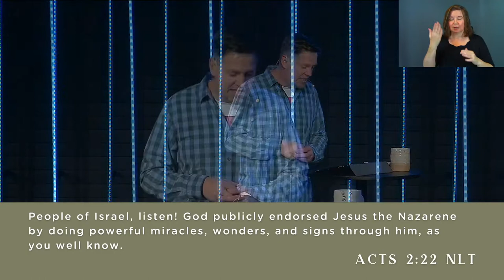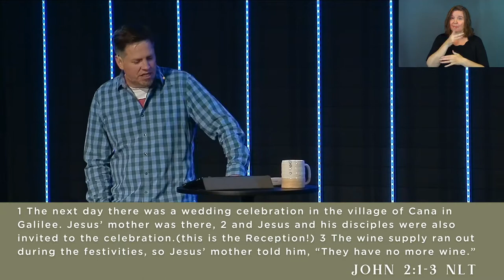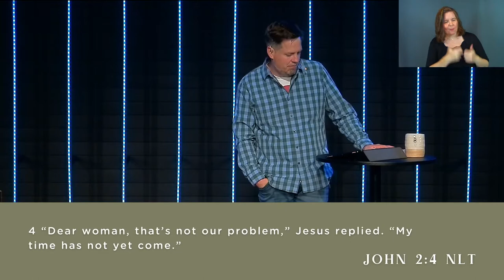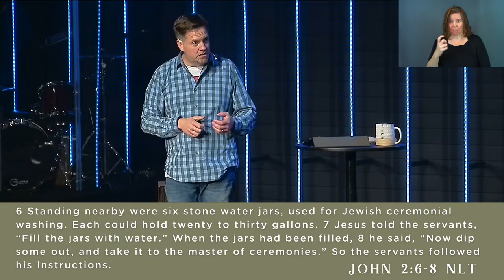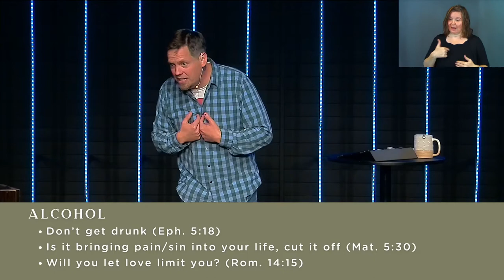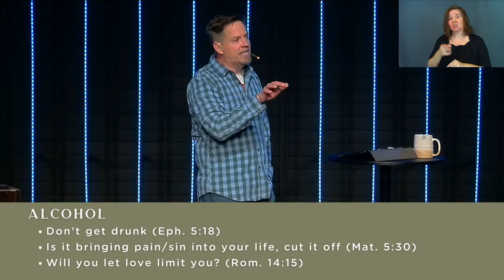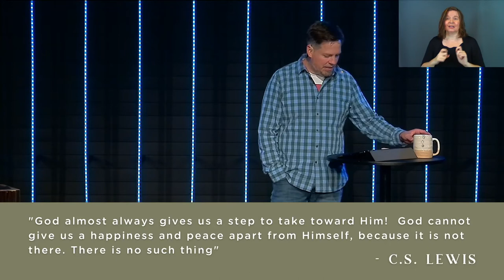Lord Over All | Part 1: Lord Over Little Things (Sermon Only)